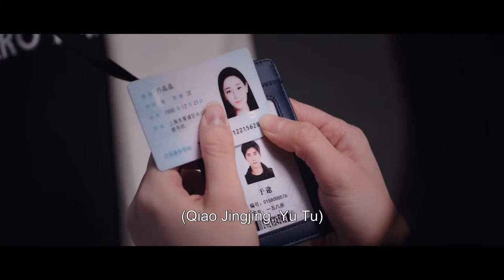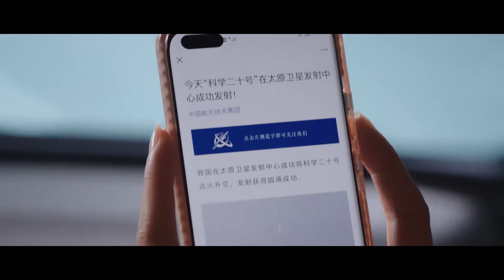杨洋即兴求婚热巴，紧张到疯狂扣手生怕她拒绝，热巴猝不及防呆在原地|你是我的荣耀🍨 撒糖LIVESweetLIVE🍨